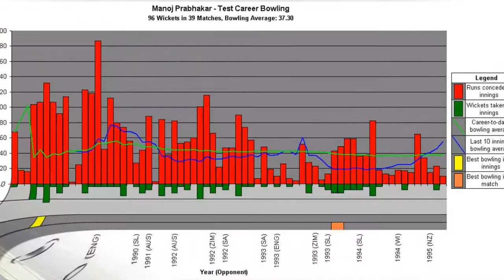Famous Coaches From India 📌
List of notable or famous coaches from India, with bios and photos, including the top coaches born in India and even some popular coaches who immigrated to India. If you're trying to find out the names of famous Indian coaches then this list is the perfect resource for you. These coaches are among the most prominent in their field, and information about each well-known coach from India is included when available. List people include Kapil Dev, Syed Abid Ali and many more. This historic coaches from India list can help answer the questions "Who are some Indian coaches of note?" and "Who are the most famous coaches from India?" These prominent coaches of India may or may not be currently alive, but what they all have in common is that they're all respected Indian coaches.Use this list of renowned Indian coaches to discover some new coaches that you aren't familiar with. {nodes}...more
0:00 - Intro
0:00:08 - Vijay Bharadwaj
0:00:15 - Venkatesh Prasad
0:00:22 - Syed Nayeemuddin
0:00:29 - Satyajit Chatterjee
0:00:36 - Robin Singh
0:00:43 - Manoj Prabhakar
0:00:50 - Limba Ram
0:00:57 - Lalchand Rajput
0:01:04 - Kapil Dev
0:01:11 - Bob Woolmer
0:01:18 - Bishan Singh Bedi
0:01:25 - Anson Dorrance
0:01:33 - Anshuman Gaekwad